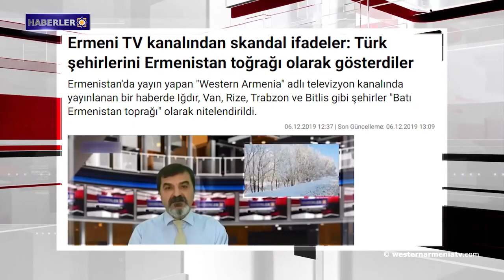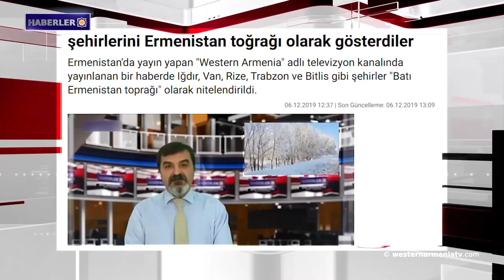Türk basını Batı Ermenistan’dan yayınlanan haberlere değindi.Haberler 07-12-2019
1- Türk basını Batı Ermenistan’dan yayınlanan haberlere  değindi
2- 31 yıl önce bugün meydana gelen yıkıcı deprem Ermenistan dünyasını sarstı
3- Batı Ermenistan'ın Van ilinde incir ağacı Aralık ayında meyve verdi
4- Birleşik Devletler Orta Doğu’ya ilave askeri birlik gönderebilir
5- Fransa neden Türkiye'nin IŞİD’in kurucuları arasında olduğunu açıkladı
6- Gabriel Sargsyan, Avrupa Hızlı Satranç Şampiyonu unvanını kazandı.